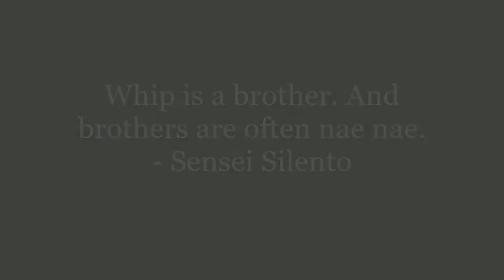ninjago watch me whip